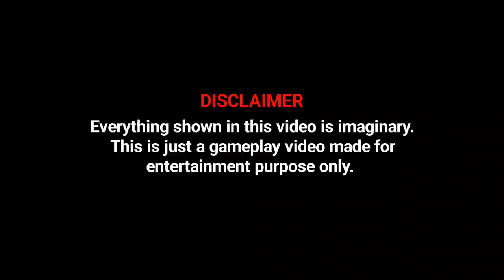CYCLE 🚲 RAMP Challenge rope hero vice town | rope hero game | rope hero new update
Everything shown in this video is imaginary. Please don't take it seriously.